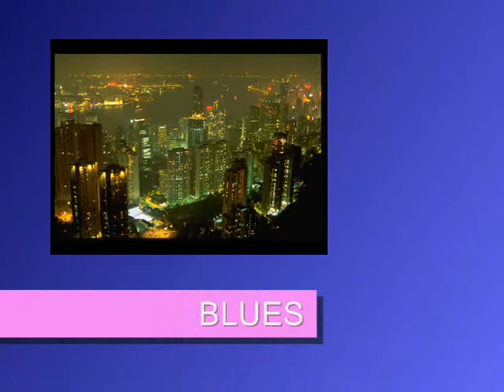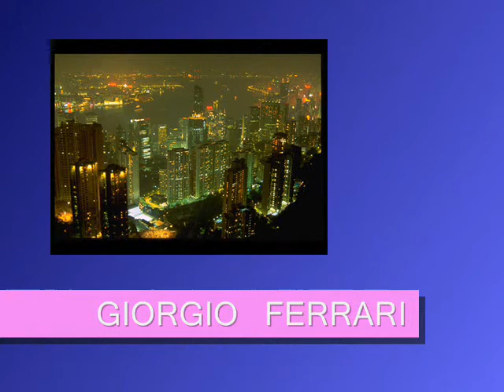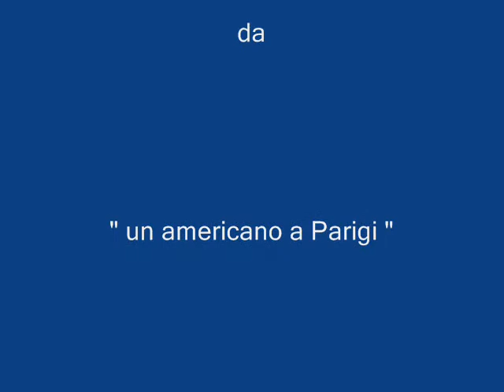Blues da "Un americano a Parigi" - (Giorgio Ferrari clarinetto)